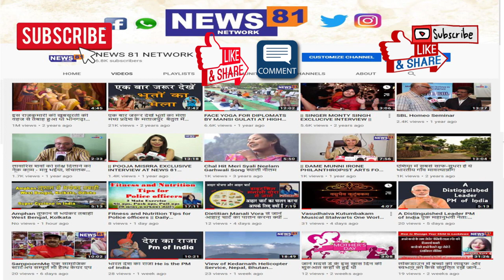समाजवादी पार्टी में शामिल हुए नेता स्वामी प्रसाद मौर्य के पास बहुत बड़ा जनसमर्थन - अखिलेश